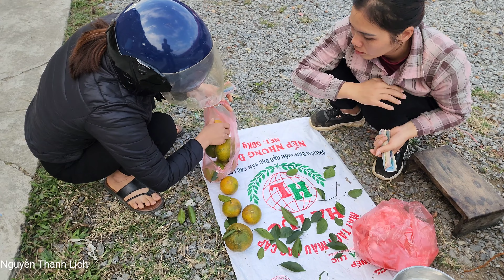Completed Bamboo Roof - Harvesting Orange Garden Goes to the market sell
Please help me reach 10k channel subscribers! Thank you very much.